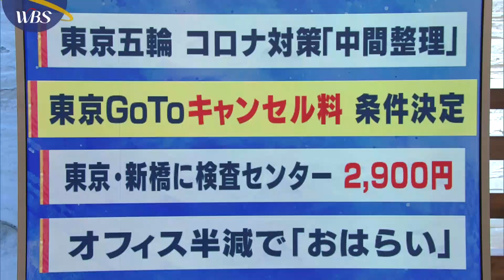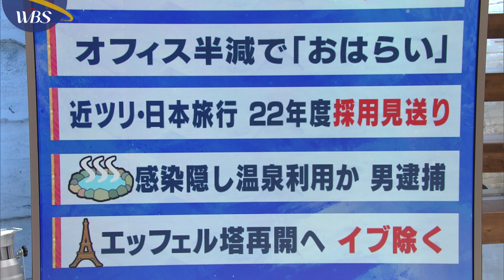12月２日のコロナ関連ニュースまとめ